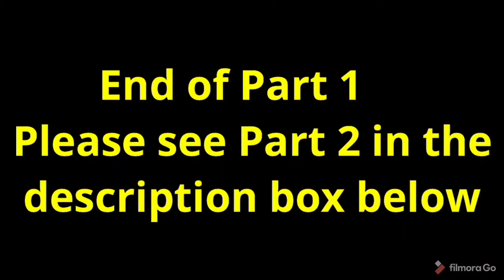Eel Catch and Cook (EP 18) Part 1, How to catch eel